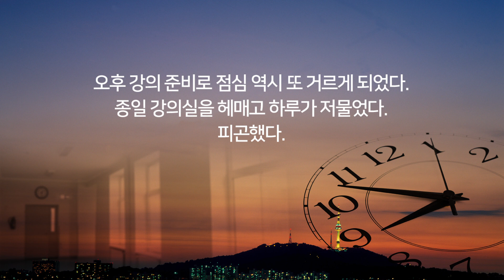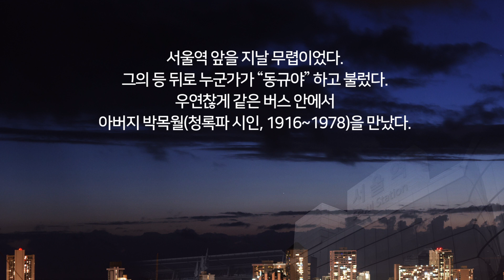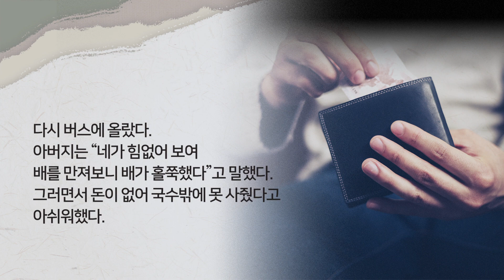희망편지(1편) : 행복의 기점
우리들의 삶속에 진정한 행복이 무엇인지 성찰할 수 있도록 [희망편지]를 통해 찾아가본다..